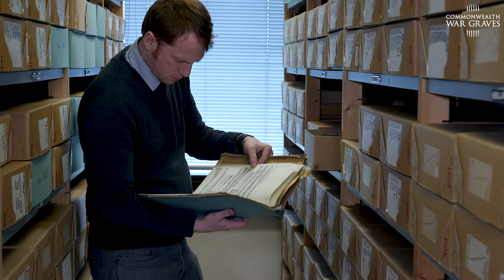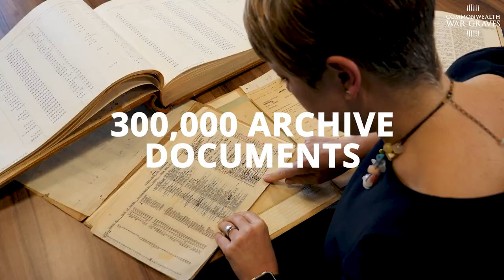Welcome to the Commonwealth War Graves Commission.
We commemorate over 1.7 million casualties who served with Commonwealth forces during the two World Wars.

Our sites and memorials are located all over the world where these brave men and women fell, in more than 150 countries, at 23,000 locations. We ensure that all those who died are commemorated in a manner befitting their sacrifice, through cemeteries, memorials and monuments.

Our work is constant, maintaining our sites, recovering and identifying the missing, and building new memorials.